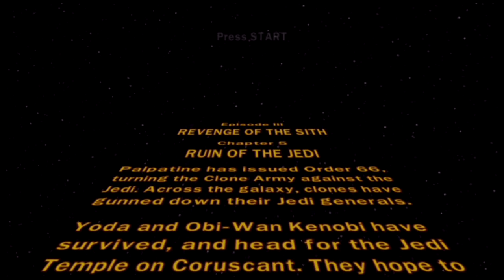Lego Star Wars Complete Saga Walkthrough Part 17: Ruin Of The Jedi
Not so all-powerful anymore! Level 5 of Episode 3, enjoy!